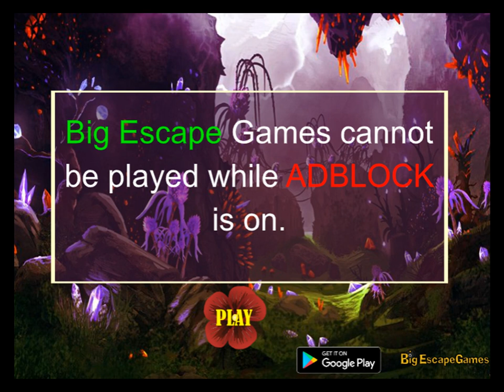escape the crystal butterfuly video walkthrough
BigEscapeGames-Escape The Crystal Butterfly HTML5 is Developed by BigEscapeGames.com.In this escape game, you came to see the crystal forest . There you see noitce crystal butterfly cursed in this forest so you have to help the butterfly . So you have to help the crystal butterfly.